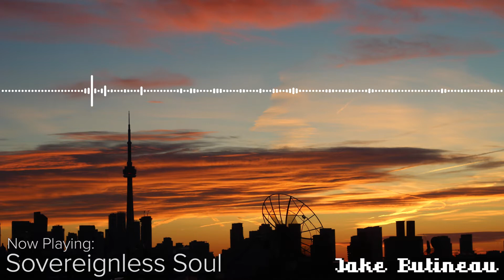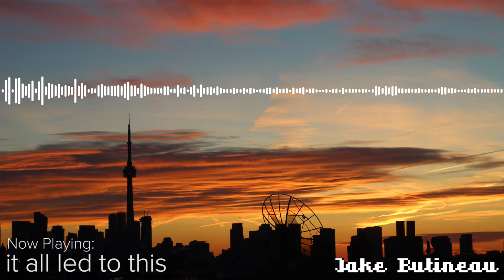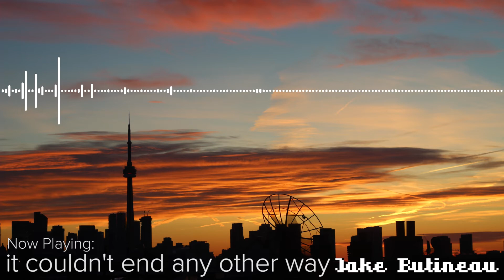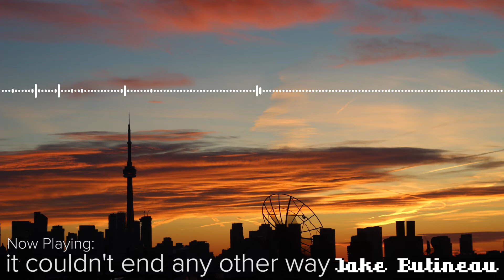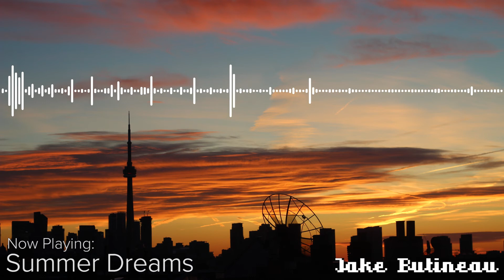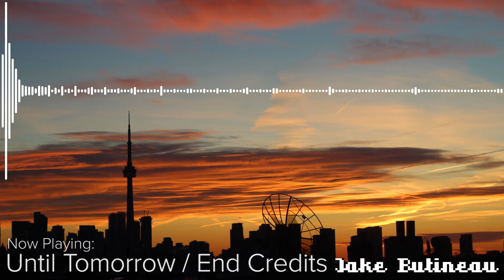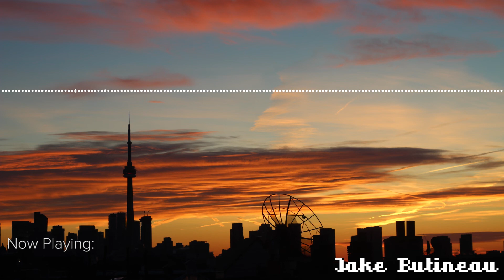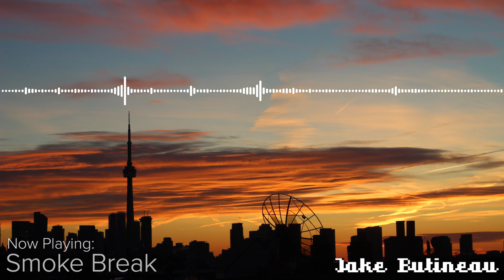Synth Electro Mix 2017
0:00 - city before dawn, from “rook EP”
2:17 - Sovereignless Soul
3:24 - Super Deep Dish
8:43 - Northern Terror
11:40 - Canada Brute
16:47 - it all led to this, from “rook EP”
20:20 - 20XX, from “POLYGUN”
23:38 - run_goodmorning.exe
28:13 - A Calling
29:48 - Jack’s Sacrifice
31:02 - it couldn’t end any other way, from “rook EP”
36:15 - The Night Before, from “POLYGUN”
40:43 - Summer Dreams
44:50 - Until Tomorrow / End Credits
49:29 - Smoke Break
51:56 - A Whisper

All music by catbaux